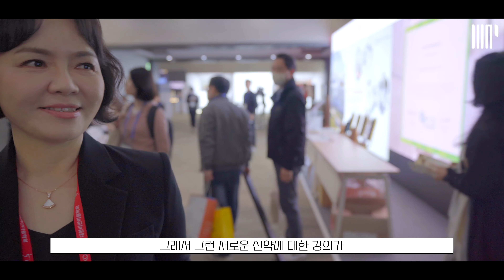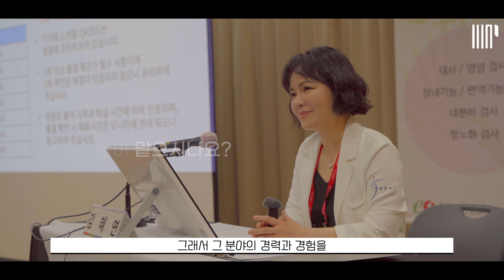비만과 미용의 모든 것이 있는 곳! '대한 비만 미용학회'에 가다!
♥ 이웃집닥터 상담및예약 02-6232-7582 /교대역1번출구
♥ 하이맵에서는 맞춤형 영양 솔루션을 제시한 영양제를 구입할 수도 있도록 ‘이웃집닥터몰’을 오픈했습니다.

20년 역사를 가진 비만 미용학회가 연합하여 출범한 첫 학술대회가 있다?!
비만과 미용에 대한 모든 것이 있는 그곳에
하이맵 의원의 김혜연 원장님이 좌장과 강의를 하셨는데요
그날의 이야기 함께 보시죠!

♥이웃집닥터 원장님이 계시는 하이맵클리닉은
1/ 기능의학과 정신과 전문의 협진시스템으로 구성되어있습니다.
2/ 이명, 공황장애, 불면증 등에 대한 비약물치료 TMS, 뇌파검사장비, 이명전문검사장비가 구비되어있습니다.
3/ 정밀한 기능의학검사를 통해 환자상태를 면밀히 분석하고 몸의 기능을 활성화시켜 치료가 이루어지게 하는 비약물치료를 지향합니다.
4/ 몸과 마음이 병든 근본적인 원인과 증상을 동시 치료합니다.
5/ 내원하지 않고 비대면으로 자신의 건강을 우선 체크해볼수 있는 시스템이 마련되어있습니다. 자체설문시스템 이용은 무료입니다.
6/ 자체설문시스템은 불편해하는 질환의 원인을 보다 자세하고 면밀하게 상담받아볼수 있도록 함은 물론, 내원 시, 대기시간을 최소화하고 보다 정확한 결과를 만나보실수 있지만 결과해석은 온라인으로 진행하고 있지 않습니다. (온라인결과는 올바르지 못한 해석과 결론을 낼수 있는 확률이 높기 때문입니다. )

♥ 이웃집닥터 김혜연을 네이버 카페에서 만나요
이웃집닥터 김혜연의 네이버 카페를 통해 궁금하신 내용을 상담 받으세요
♥ 닥터 김혜연, 이희창 원장의 저서 ‘이명이사라지는순간’ 보러가기